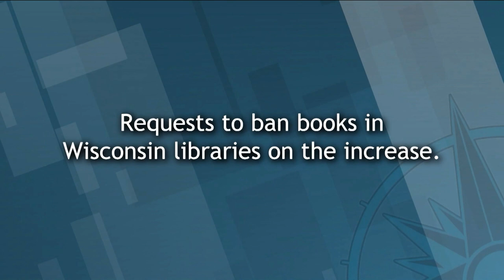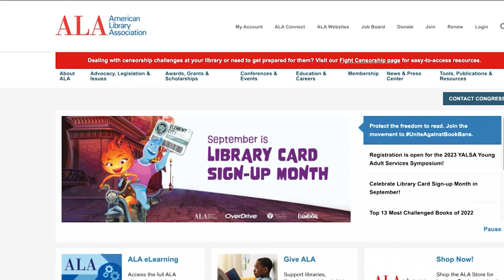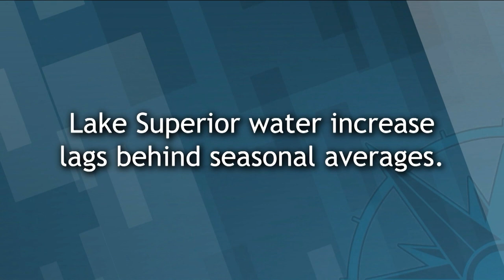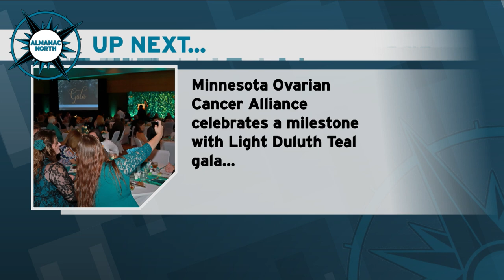Almanac North - September 15, 2023 - Duluth Survey, Ovarian Cancer, Sturgeon stocking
A Duluth Area Chamber Foundation survey of local residents reveals what they are most concerned about. For the first time in more than 20 years, the Minnesota DNR is stocking sturgeon in the St. Louis River. The Minnesota Ovarian Cancer Alliance will hold its 10th annual "Light Duluth Teal" gala next week. And Danielle Kaeding from Wisconsin Public Radio is our guest for Voices of the Region.